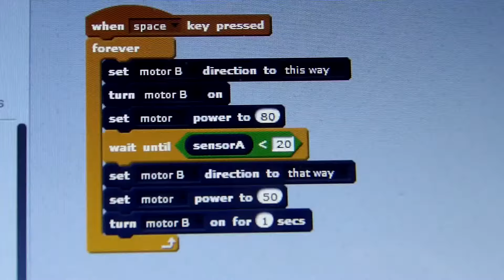WeDo 2.0 SumoBot Battles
The SumoBot (basic unit) was built by reverse engineering, after watching the numerous & widely available similar youtube videos. The SumoBot is ideal in participating in pairs at Sumo Model Wrestling Battle events, organized for/by primary school sudents or similarly aged kids.